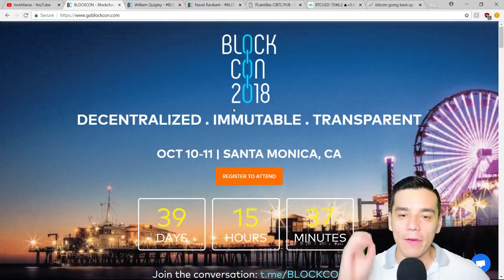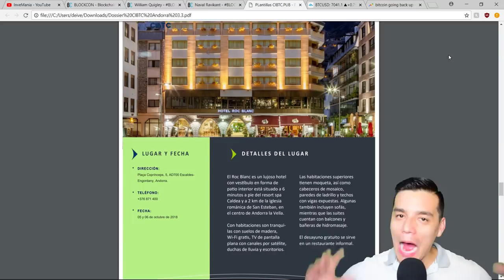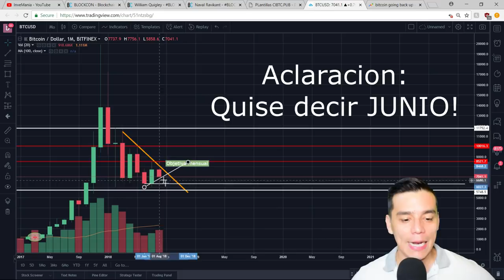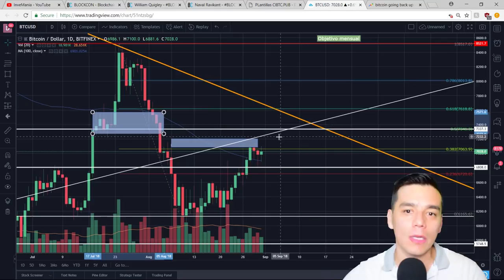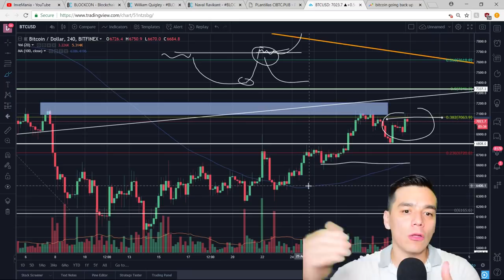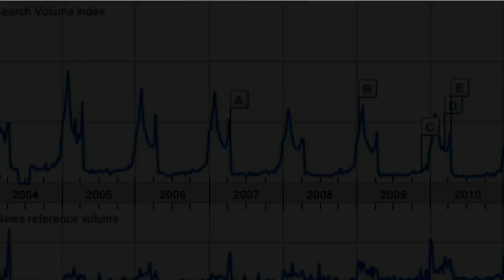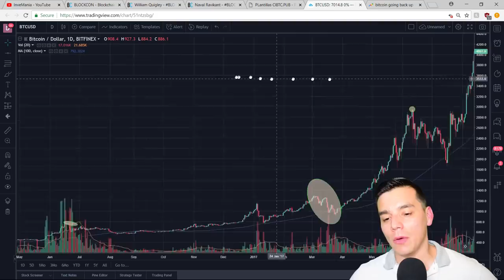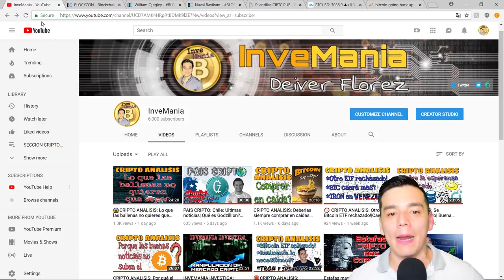CRIPTO ANALISIS: Cuando volvera a despegar el BTC este año? Analisis tecnico y de estacionalidad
En este entrega analizamos tecnicamente el comportamiento del Bitcoin a corto, mediano y largo plazo con velas de 4 horas, 1 dia, 1 semana y 1 mes.

Ademas, establezco una fecha tentativa donde el Bitcoin podria despegar nuevamente este año teniendo en cuenta los parametros de estacionalidad.

Invitacion a eventos:
- Congreso Internacional de Blockchain-Andorra